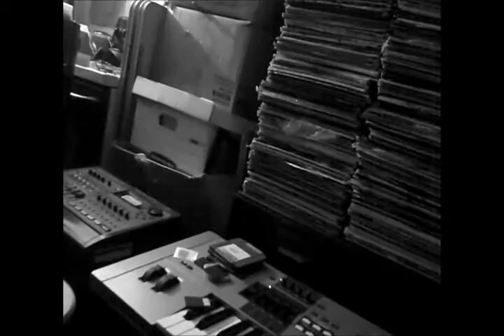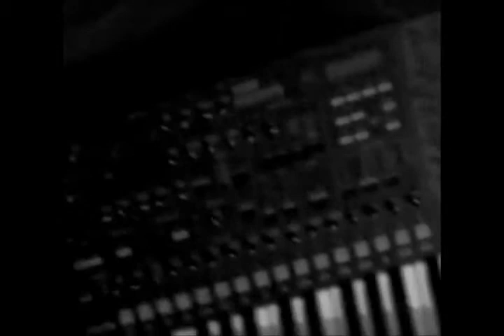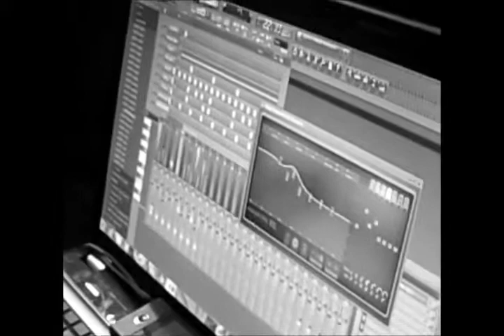BIYO REBEL BEATS SHORT DOCUMENTARY